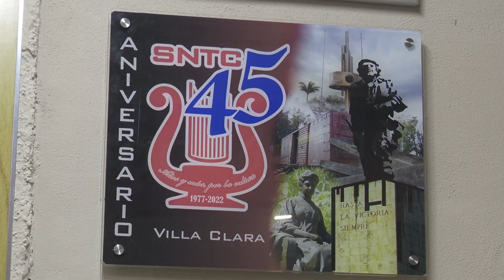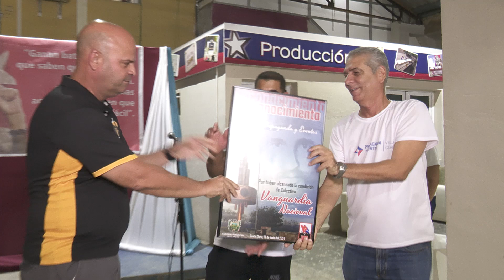Trabajadores de la cultura apuestan por la unidad sindical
En franco recorrido por las provincias, llegan a Villa Clara directivos del Sindicato Nacional de Trabajadores de la Cultura, quienes en proceso de trabajo, organizan desde la base la Segunda Conferencia Nacional de este Sindicato Cubano.